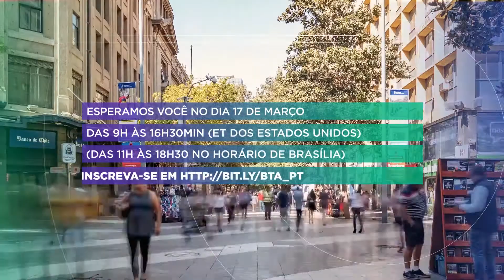Build the Americas: Encadeamentos em Infraestrutura para a Recuperação Econômica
Você é nosso convidado para participar da Rodada Virtual de Negócios Build the Americas: Encadeamentos em Infraestrutura para a Recuperação Econômica, que acontecerá na quarta-feira, 17 de março de 2021 às 09:00 EST (10:00 no horário de Brasília).

Este evento representa uma oportunidade única para sua empresa, pois busca conectar desenvolvedores internacionais com fornecedores locais da América Latina e Caribe (LAC) interessados em desenvolver os projetos de infraestrutura mais importantes para a recuperação econômica da região.
No evento, você terá a oportunidade de:

Acessar apresentações e informações sobre 30 licitações inéditas financiadas pelo BID;

Participar de uma rodada de negócios internacional, na qual os desenvolvedores de infraestrutura irão explorar oportunidades de negócios com fornecedores locais;

Interagir com especialistas internacionais e aprender com eles as melhores práticas na geração de vínculos entre desenvolvedores internacionais e fornecedores locais.

Clique abaixo para se inscrever na rodada virtual de negócios

Clique abaixo para se inscrever no seminário virtual e apresentação de licitações públicas, sem participar da rodada